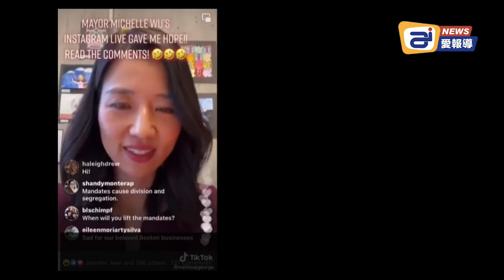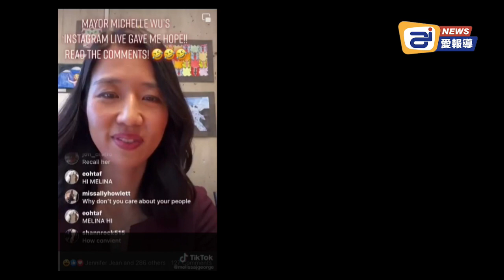吳弭尬聊 | 新聞視頻 (中文翻譯)